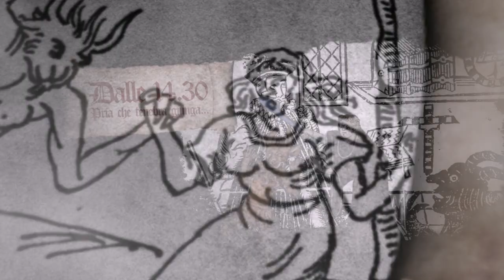Haeretica: de Foco, Strie et Deavoli - 26 Ottobre 2019, Borno (BS)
Dello timore  et battere denti de ciò che tenebra cela…
che nella età de mezzo in buio tutto ha da accadere…
Le paure del Medioevo ritornano…

27 Ottobre 2018 - Borno (BS), centro storico

Dalle 14.30 pria che Tenebra giunga:
- Giullari et Saltimbanchi per le vie (Zani Ravanel)
- Falchi et rapaci in mostra et in volo (le Ali nel vento)
-Attività nell'età de mezzo
-CONFRATERNITA DEL CERVO
- Supplizi et esecuzioni
-Ritmi et musiche de tamburi et cornamuse
- Mercato oscuro medievale
- Locali a tema
- Demoni et satanassi (Krampus da Possa di Fassa)
- Meraviglie et incanto de foco (F+ Fiamme degli Inferi)
- Appestati, flagellanti, eretici, baldracche et impostori...
 Dalle 22.00 fin che luce dissolva...

Un evento organizzato da:
- Confraternita del Cervo, Milizia Camuna
- Associazione "6 Contrade"
- Pro loco di Borno
- Comune di Borno
Editing by Mattia Generali